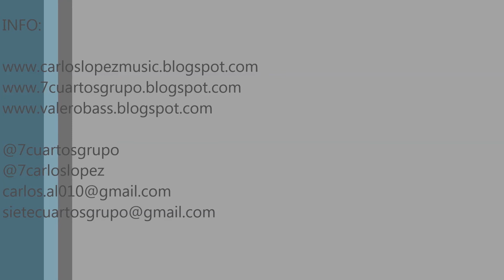Sara Soul Quartet 2015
ALEJANDRO LÓPEZ - DRUM
CARLOS LÓPEZ - GUITAR